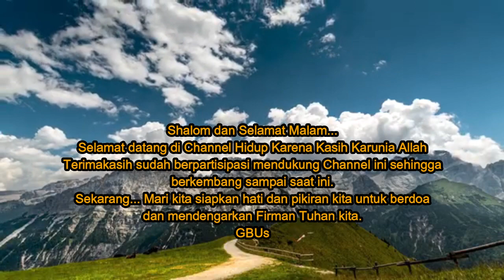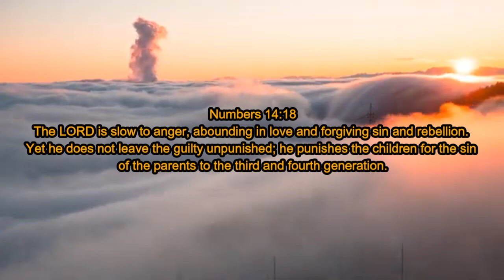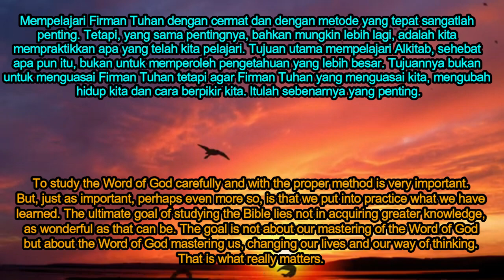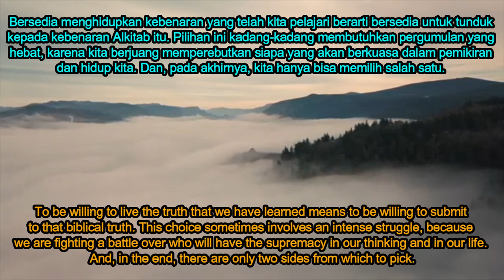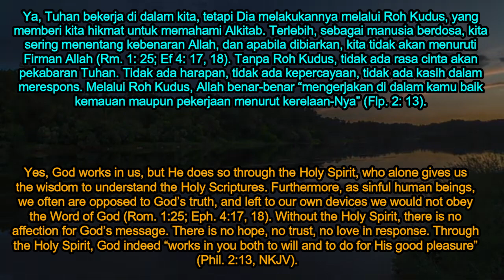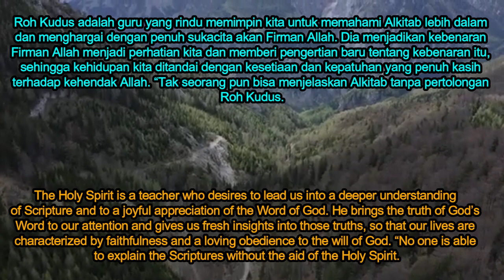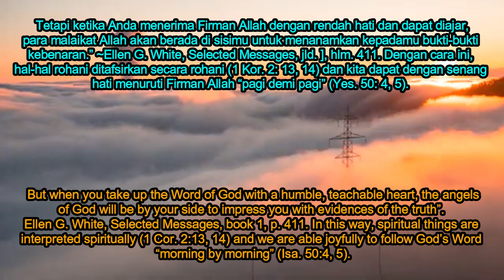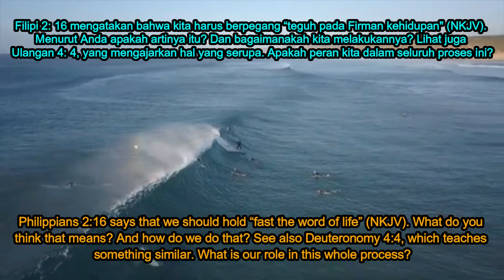FIRMAN ALLAH YANG HIDUP DAN ROH KUDUS. Renungan Malam, Minggu, 21 Juni 2020. Episode 227.